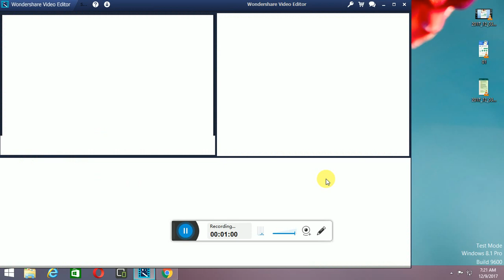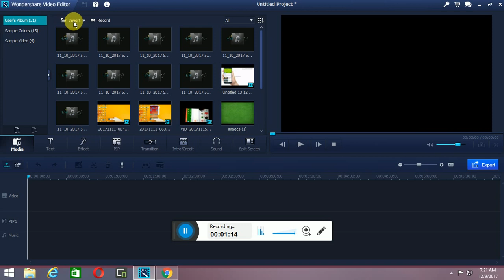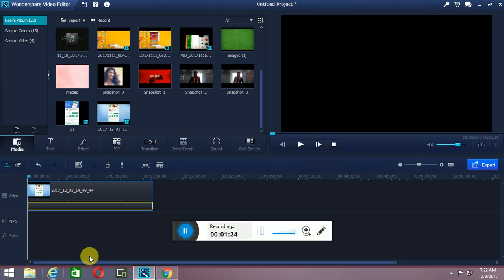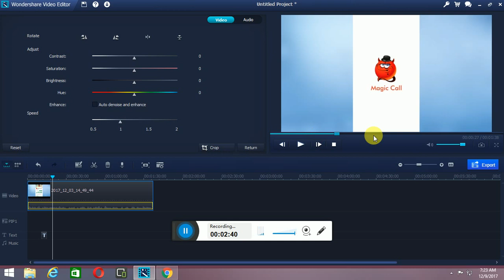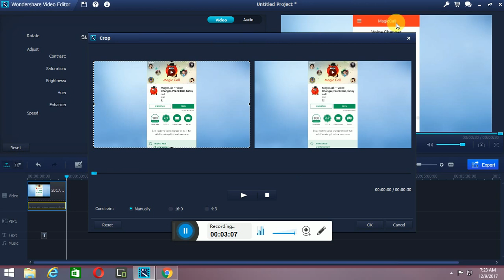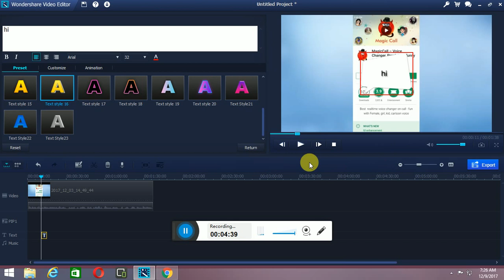BEST VIDEO EDITOR FOR PC (85MB)/2017/2018/MALAYALAM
BEST VIDEO EDITOR FOR PC
(85MB)/2017/2018/MALAYALAM/WORKING/HINDI /ENGLISH MALAYALAM /INDIA AMERICA KERALA